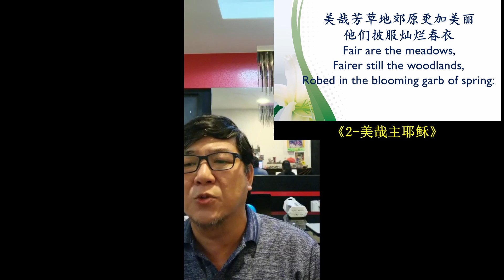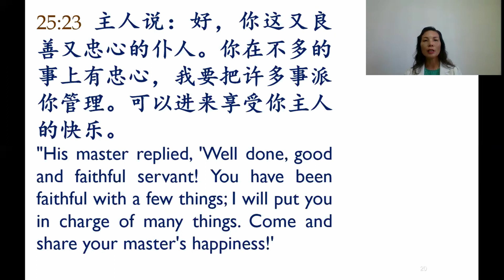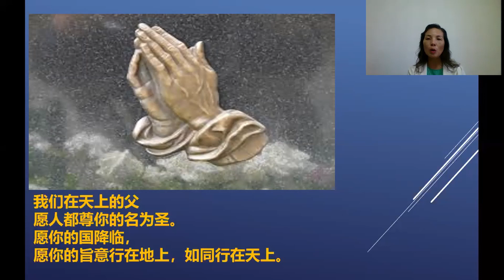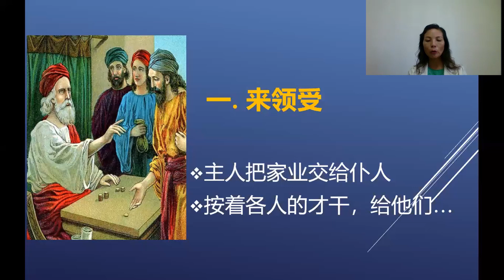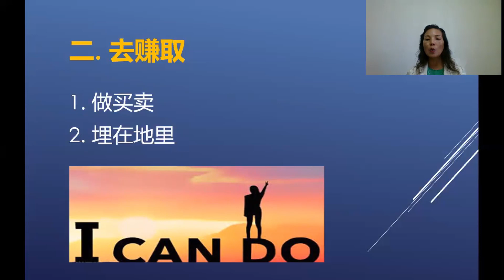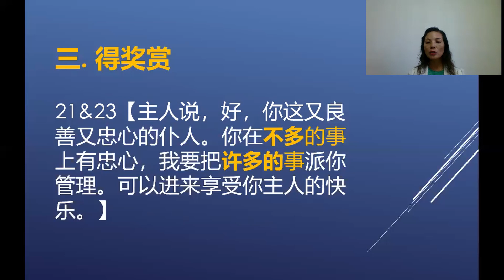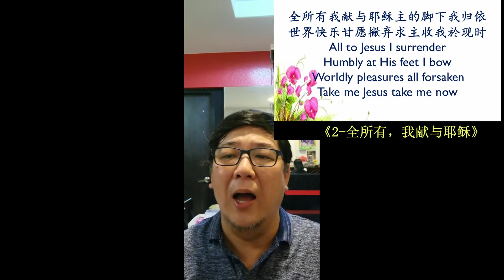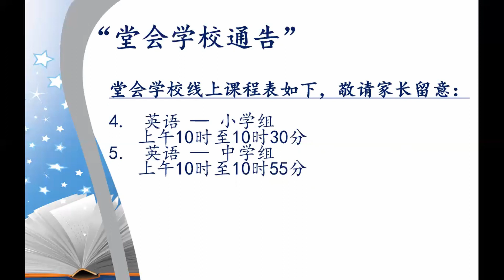福灵堂 （榕语崇拜） 19/04/2020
FMC recorded service - 为基督刚强壮胆生活